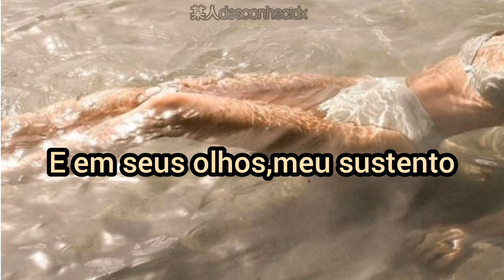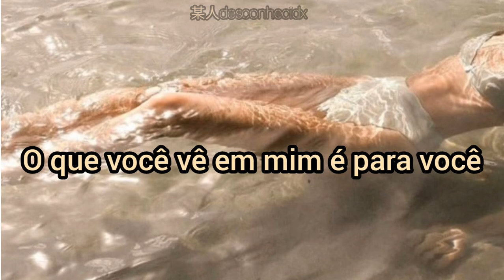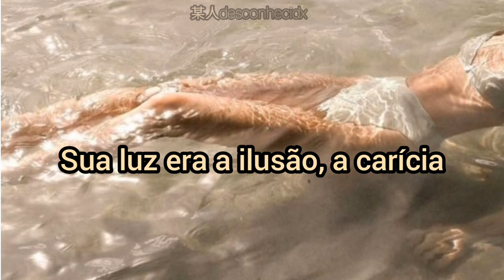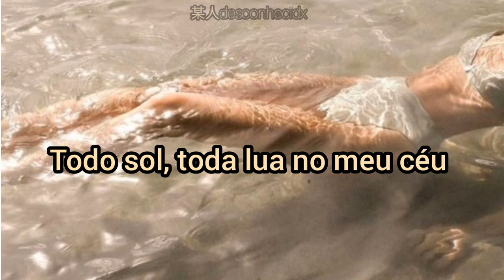Recuerdo- Ricky Martin (part. Carla Morrison) {Lyrics/Tradução}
Lyrics:
Vengo a ti, confieso
Cada emoción latiendo
Esto me impide respirar
Ya no puedo

Me perdí en tu cuerpo
Cada rincón secreto
De ti no tengo saciedad
Son tus besos

No puedo fingir
Lo que ves en mí es por ti
Déjame sentir
Solo acércate

Porque en ti pude ver mi reflejo
La mitad de mi vida hecha verso
Cada Sol, cada Luna en mi cielo
Y en tus ojos, mi sustento

Fue tu luz, la ilusión, la caricia
Tus palabras besando las mías
Fue tu aroma, poción tan divina
Tu recuerdo, no puedo olvidar

Busco en mi silencio
Cada razón que puedo
Mi mente pide olvidar
Yo no puedo

Fuiste el firmamento
Un bálsamo, un misterio
Contigo hice mi verdad
Y mi credo

No puedo fingir
Déjame sentir
Solo acércate

Oh, oh, oh, oh, ooh (tu recuerdo, puedo olvidar)
Oh, ooh (tu recuerdo, puedo olvidar)

Tu voz habita en mí
Mi piel me pide de ti
Te miro en mis sueños
Te busco al dormir

No puedo describir
Hoy solo sé sentir
Te pido, te recuerdo

caro artista, Não tenho intenção de interferir em nenhum direito autoral, caso ocorra algum problema ou você queira que o conteúdo seja deletado, por favor entre em contato.